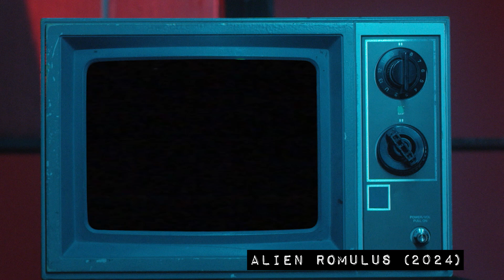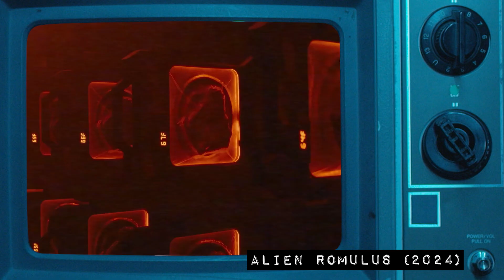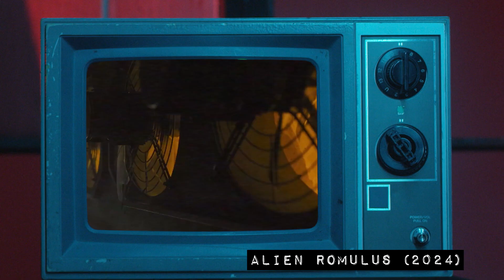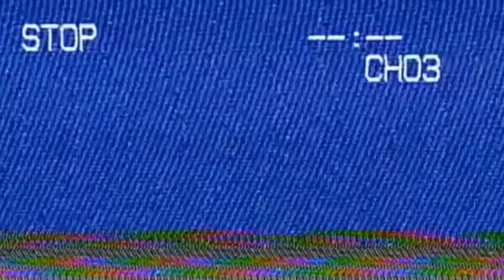Alien Romulus is bloody disgusting | Fresh Releases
Fresh Releases
S1E246 ► Alien Romulus
We have been waiting for a great Alien movie, but is this one Disney-fied? Blaise and James checked out the latest film in the Alien franchise will it live up to the hype.

Follow Us ✅
🐦@DrivebyMov -   / drivebymovies​

Watch the Movie:
Alien Romulus (2024) - In theaters now

Gear 📹
Cameras:

Music 🎵
"Mechanical Room" by Ethan Sloan